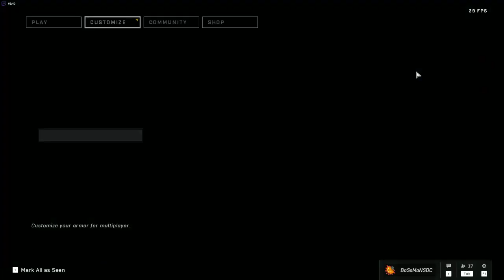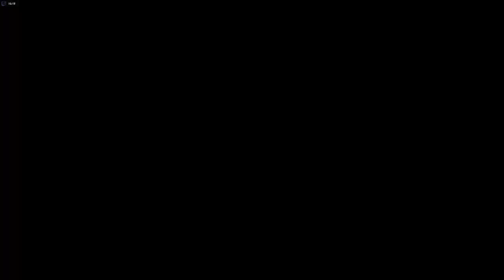Halo Infinite online gameplay [ Xeon E3 1270v5 RX 580 ]